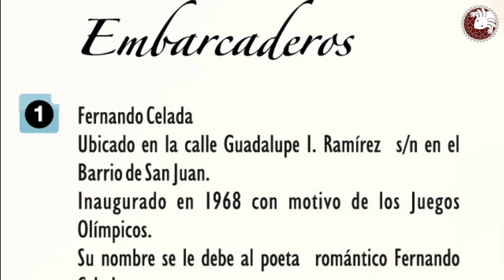Semana Santa en Xochimilco.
Estas vacaciones de Semana Santa,  Xochimilco te invita a un paseo en trajinera, recorrer los principales canales de nuestra Zona lacustre y vive un momento inolvidable en compañía de familiares y amigos.